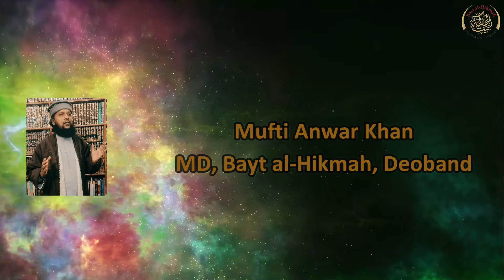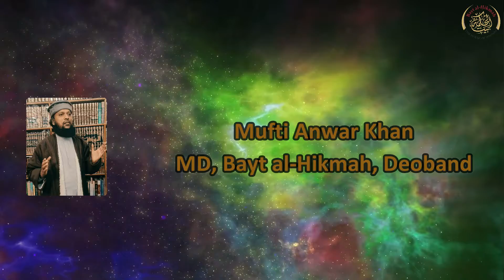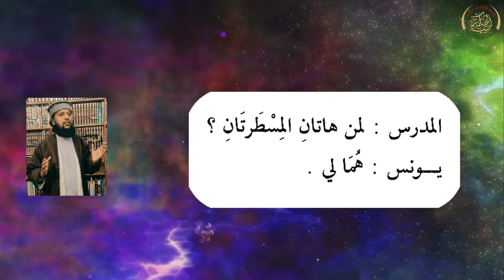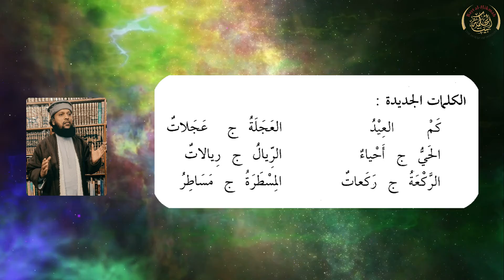Durus al-Lughah al-Arabiyyah | Book 1 | Lesson 18 | English_Urdu | Mufti Anwar Khan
This is the 18th lesson of the first volume of Durus al-Lughah al-Arabiyyah presented in Urdu and English both in an easy language, exercises, main text, and concepts fully explained by Mufti Anwar Khan, accessible to all age groups.